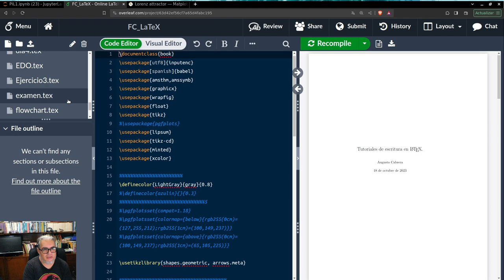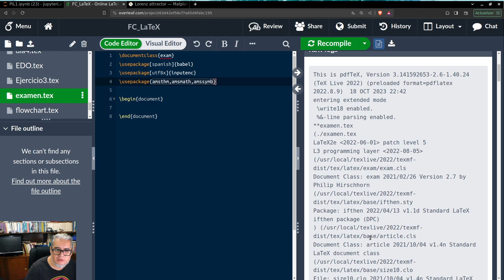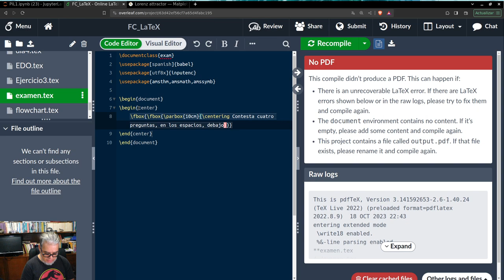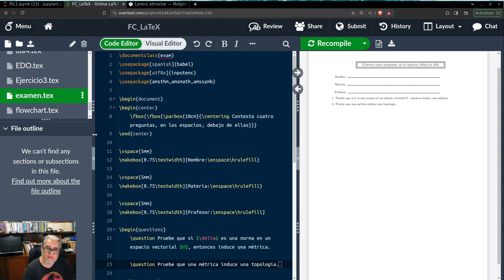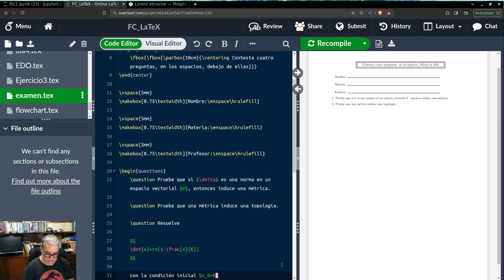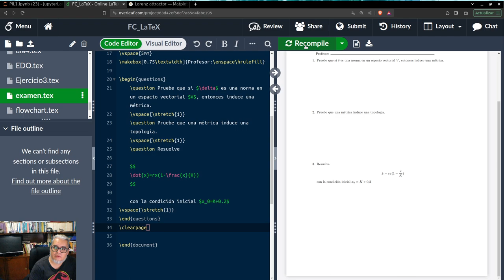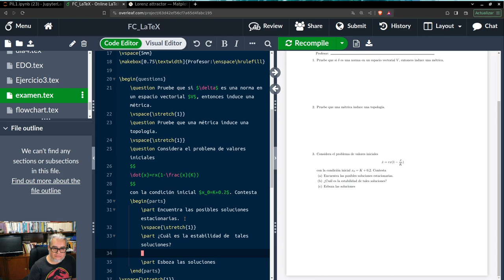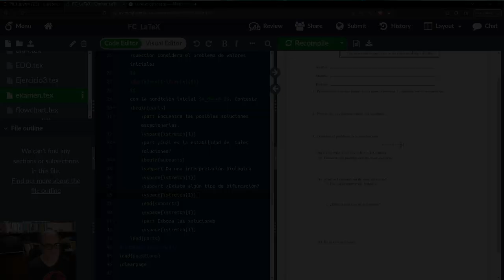LaTeX. Clase exam 1